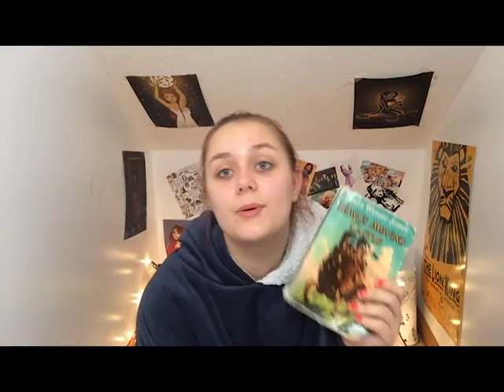Howl's Moving Castle Review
4.5/5
Spoiler and non spoiler review of Howl's Moving Castle.

Please take this survey it really helps me out!